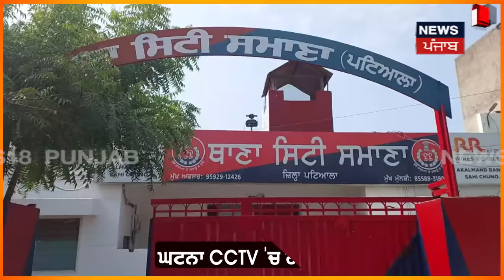Samana News | ਸਮਾਣਾ 'ਚ ਔਰਤਾਂ ਦਾ ਘਰੋਂ ਨਿੱਕਲਣਾ ਹੋਇਆ ਔਖਾ, ਦੇਖੋ ਅਜਿਹਾ ਕੀ ਬੀਤ ਰਿਹਾ ... | N18V